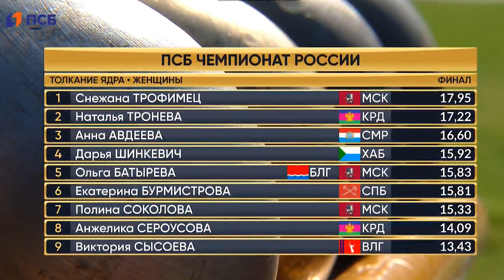Снежана Трофимец взяла "золото" на 103-м чемпионате России по лёгкой атлетике в столице Чувашии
С большим отрывом от соперницы из Краснодарского края Натальи Троневой спортсменка МССУОР № 1 Снежана Трофимец завоевала золотую медаль 103-его чемпионата России по лёгкой атлетике. В толкании ядра Снежана показала результат - 17, 95 м.